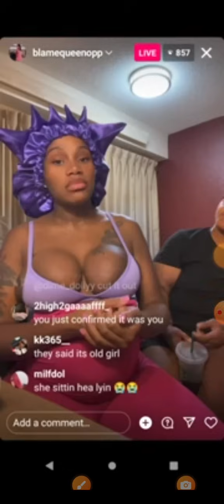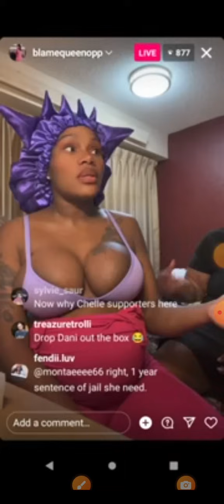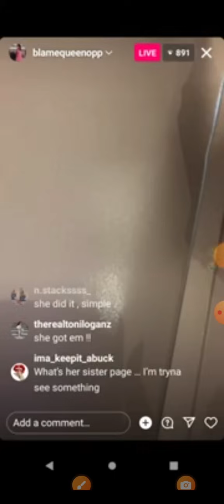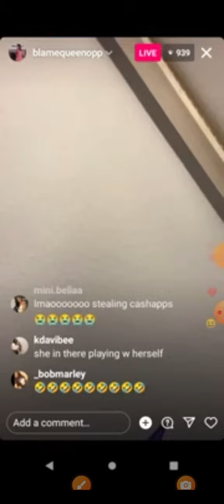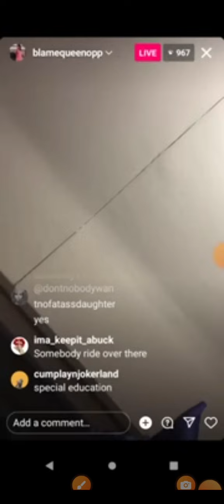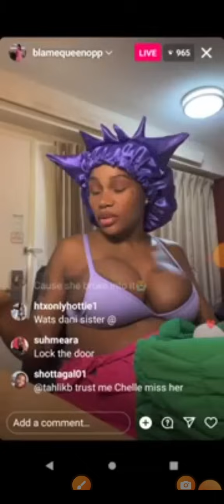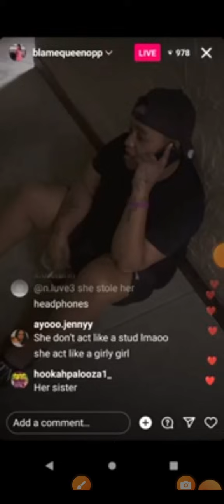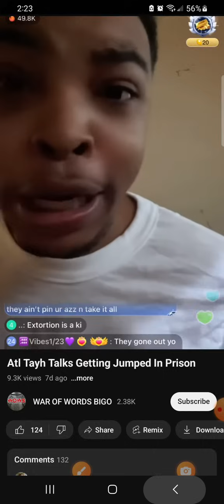DANI ABOUT TO POP 👊🏻👋, QUEEN THE OPP.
Dani gets accused of stealing.